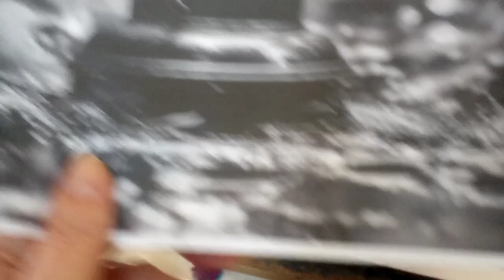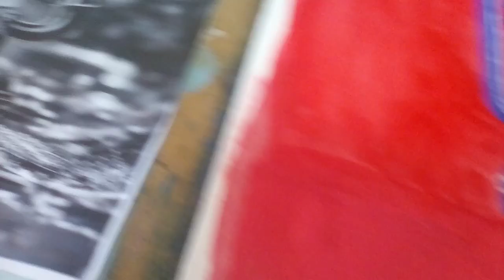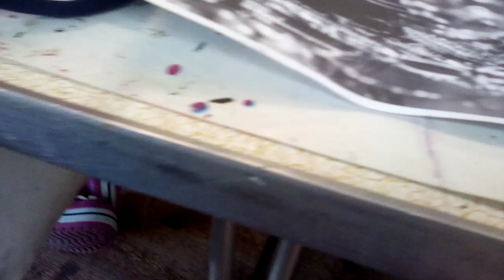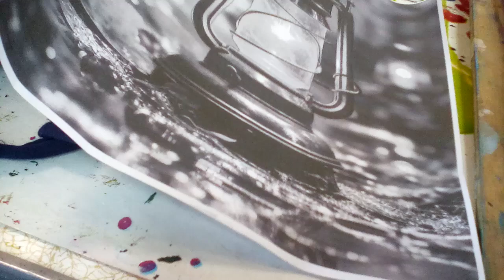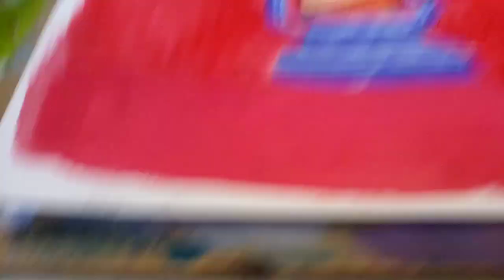At art class - we've painted a lantern. (18/7/2024)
In this video we're at art class again, and we've painted a lantern.